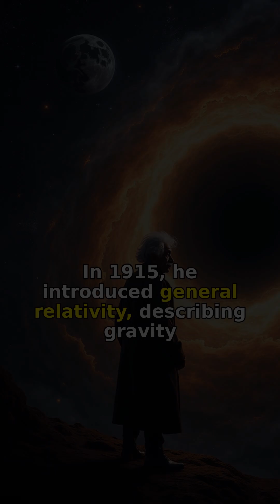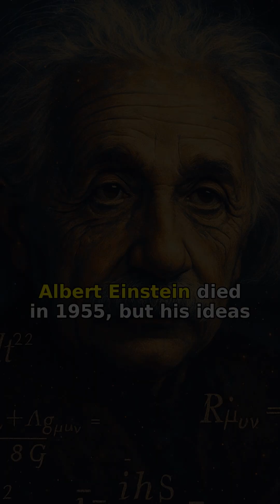Albert Einstein in 60 Seconds | Scientists in 60 Seconds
Albert Einstein revolutionized physics with his theories of special and general relativity, reshaping our understanding of time, space, energy, and gravity.

In just 60 seconds, explore how Einstein’s breakthroughs—from E=mc² to the concept of spacetime curvature—transformed modern science. His work predicted phenomena like black holes and gravitational waves, and earned him a Nobel Prize for his explanation of the photoelectric effect.